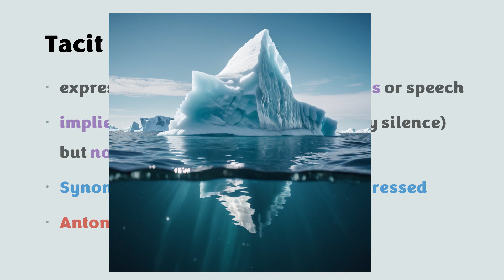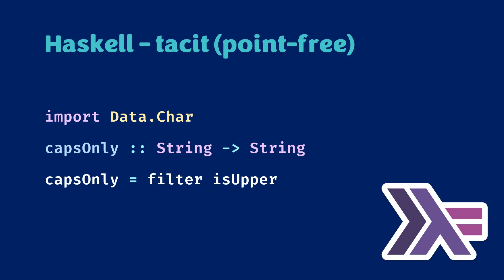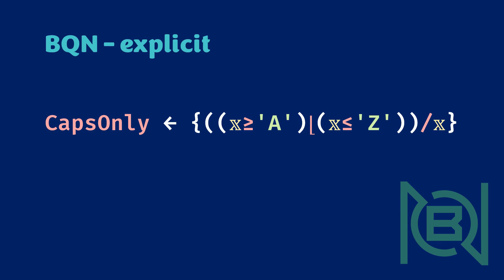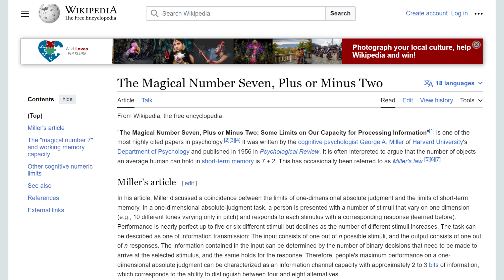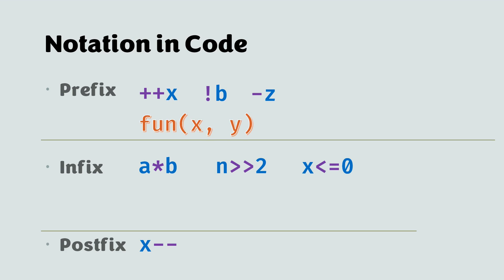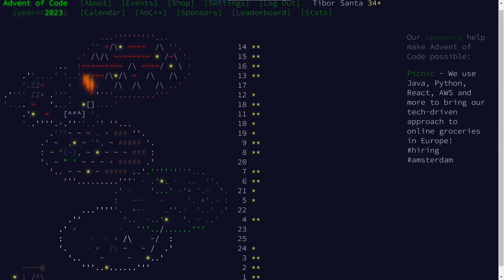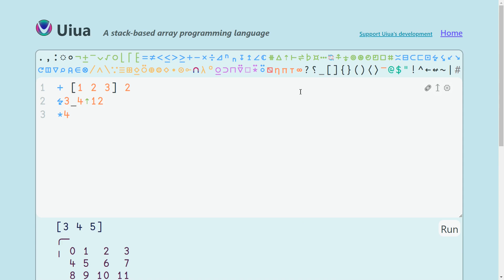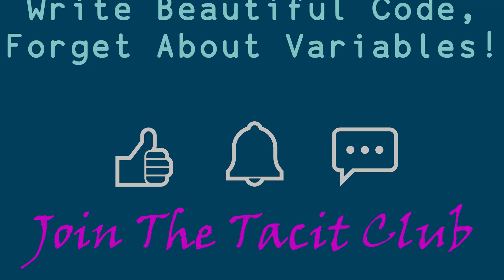Why code in Uiua? The tacit creed!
Bringing you the joy of programming in tacit style!
In this video I explain about tacit programming and why I love the Uiua language.
Please let me know your opinions in comments! :)

Images and code fragments featured in the intro, were published on the Uiua website and Uiua Discord channel.
Huge thanks to Kai Schmidt for creating and maintaining this awesome language, and being an inspiration to the Uiua community.
Kudos to The Array Cast for advocating array languages.